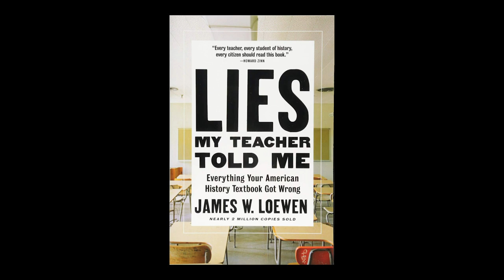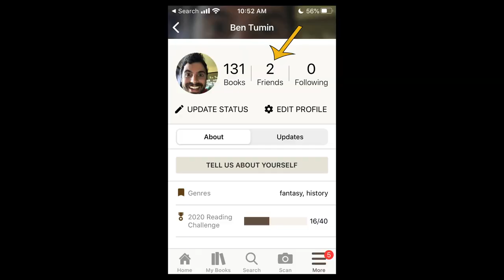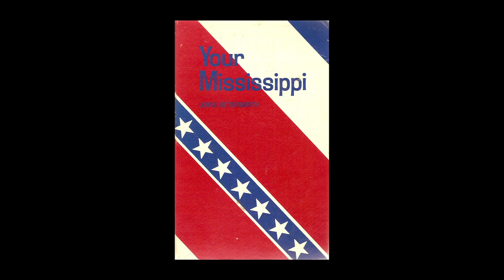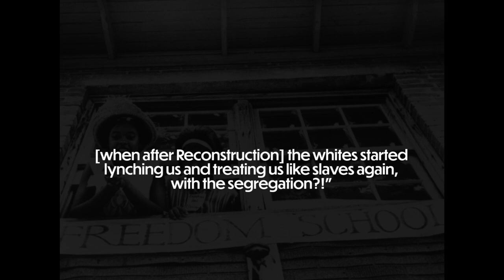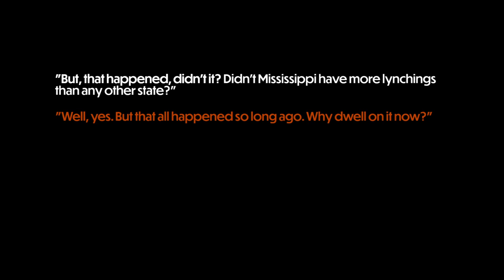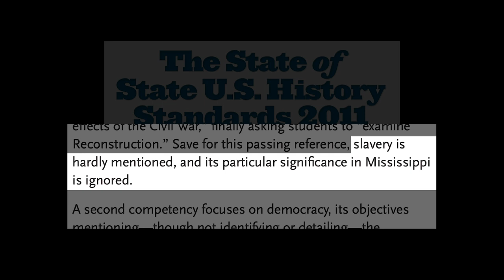How Mississippi Got Away with Teaching Racist History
We look at a lawsuit in Mississippi that shows how, until the 1980s, many high schools taught a delusional view of the past.

Today’s story comes from "Lies My Teacher Told Me" by James Loewe

S1E5 of Skipped History.